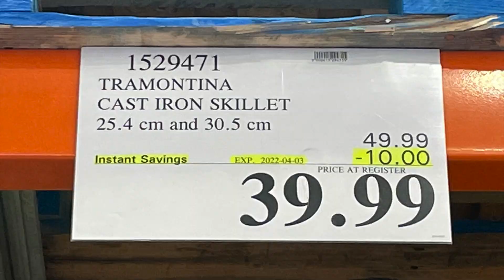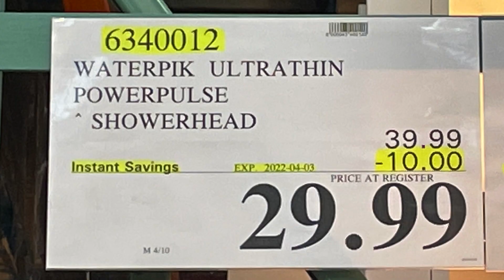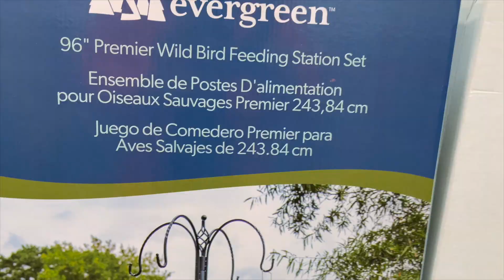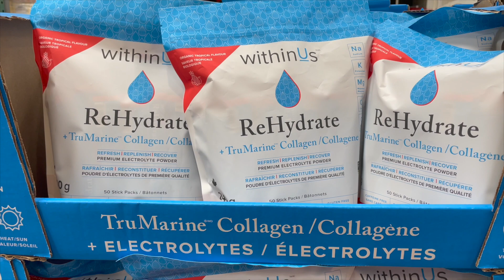COSTCO Vancouver BC Wednesday Add-On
COSTCO Vancouver BC Wednesday Add-On Sales Items